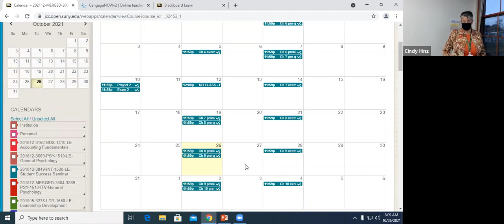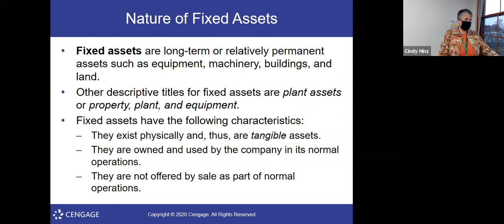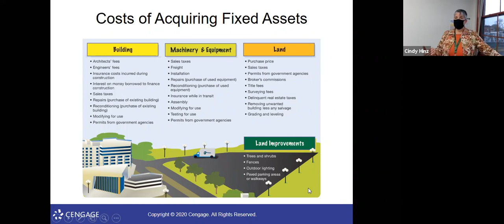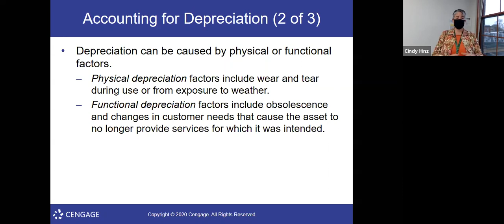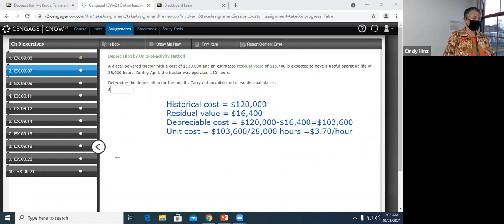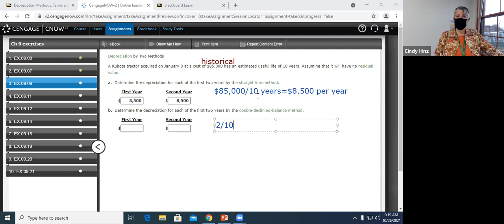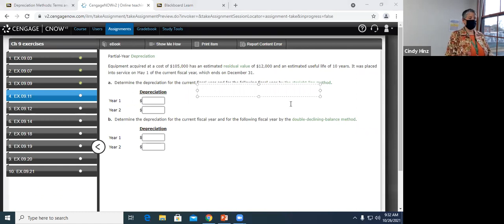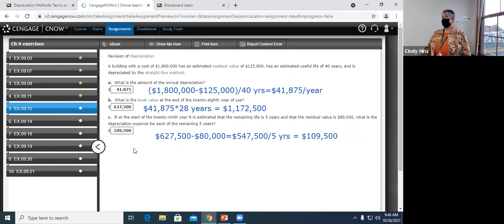BUS 1510 - Ch 9 (introduction) fall 2021